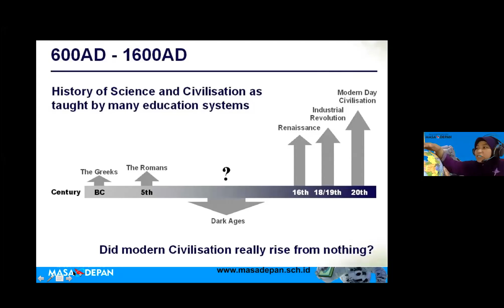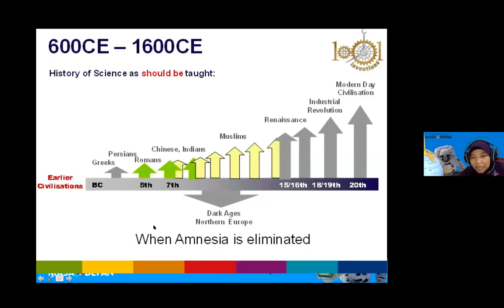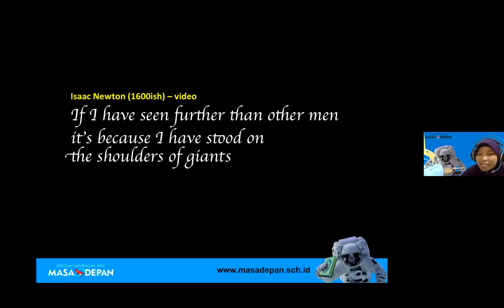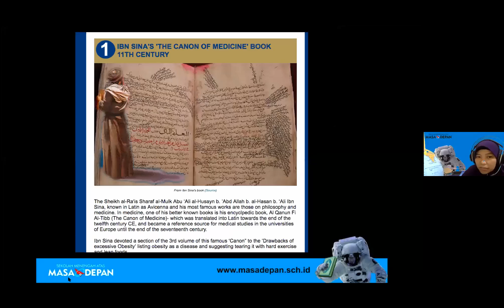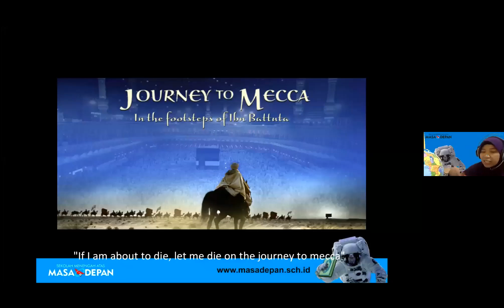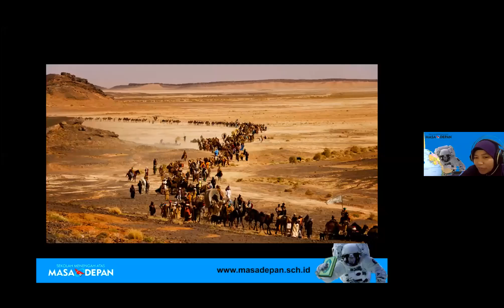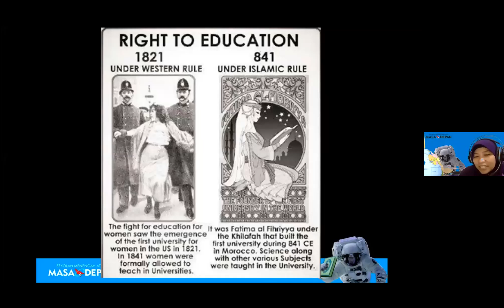Video Sekolah Orang Tua Edisi Agustus 'Membangun Mimpi pada Anak' (Part 2) _latepost